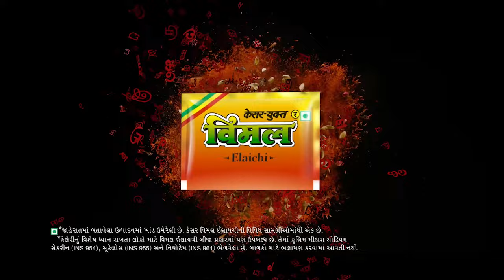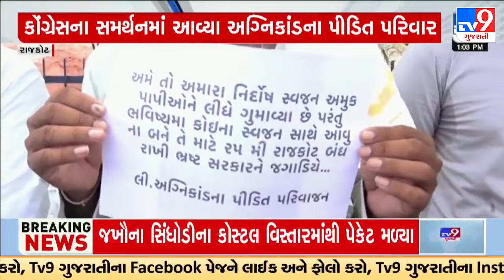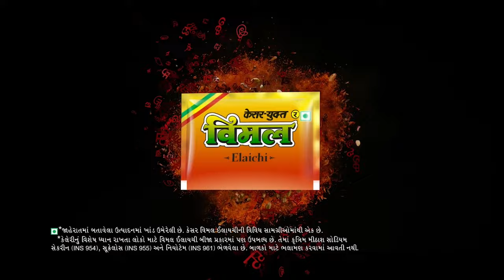જીવાત નીકળવા મામલે ફૂડ કમિશનરનું નિવેદન, જ્યાંથી જીવાત નીકળી છે ત્યાં નોટિસ આપવામાં આવશે: કોશિયા